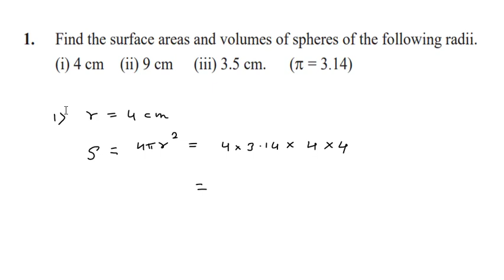Surface Area and Volume (Hindi) | Practice Set 9.3 | Maharashtra Board IX